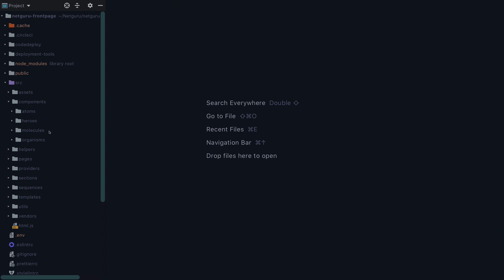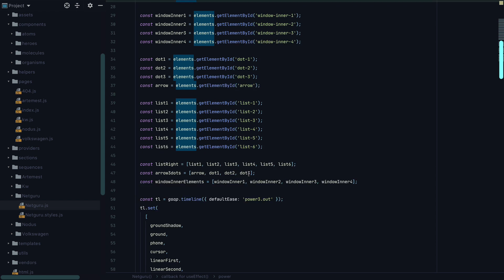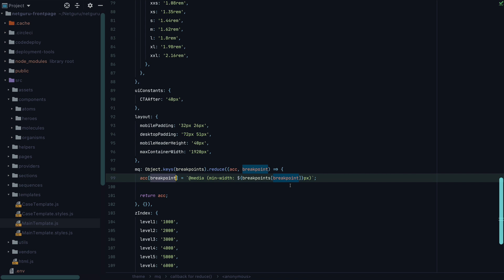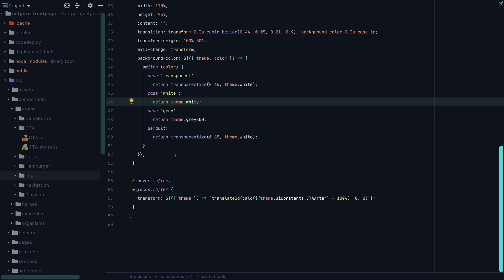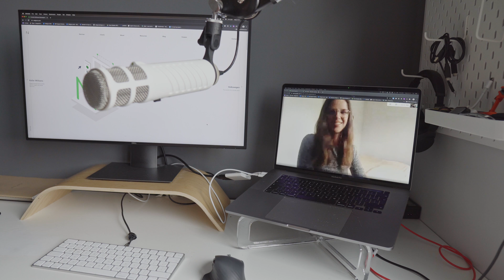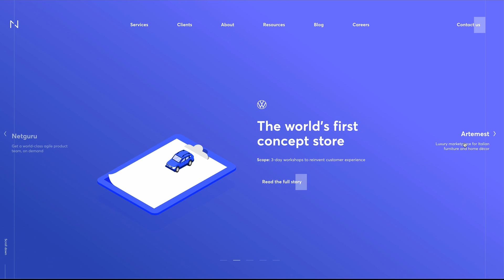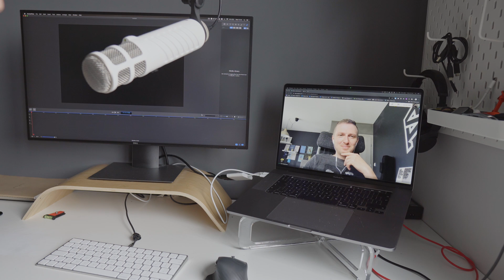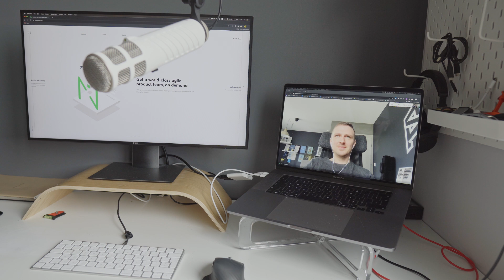Dostaliśmy nagrody za netguru.com! ⌨️ hello roman #112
Udało się! Strona netguru.com, którą przygotowałem razem z Patrycją i Piotrkiem otrzymała Site of the day na CSS Design Awards, oraz Honorable Mention i Mobile Excellence na Awwwards ♥️ Strasznie się jaram! Zawsze chciałem dostać tego typu wyróżnienie. W tym odcinku dowiecie się jak wyglądał proces powstawania tej strony. Zobaczycie fragmenty kodu oraz posłuchacie wywiadów z współtwórcami.

Odcinek powstał we współpracy z Netguru

⭐️ Wesprzyj kanał za 34,99 zł na miesiąc i uzyskaj dostęp do wszystkich moich kursów na kanale:

W moich filmach znajdziecie wiele praktycznych porad, jak zacząć swoją przygodę z programowaniem, na co uważać, jak motywować się do pracy, aby nie stracić zapału. Wspólnie odkrywać będziemy możliwości jakie kryją JavaScript, HTML i CSS – pomogę Wam także zrozumieć, jak skutecznie wykorzystywać potencjał popularnych frameworków, takich jak Vue lub React.